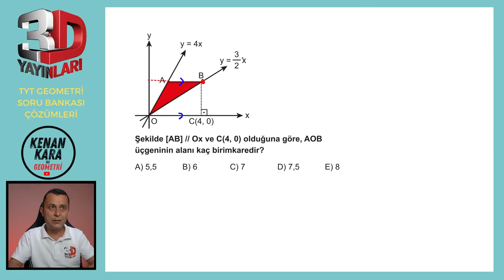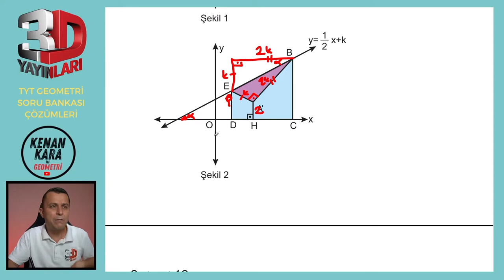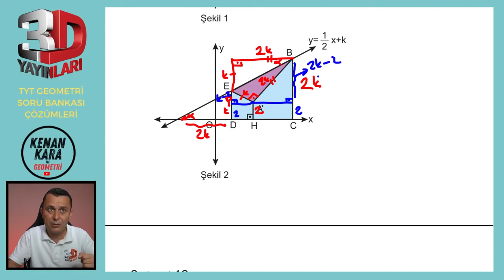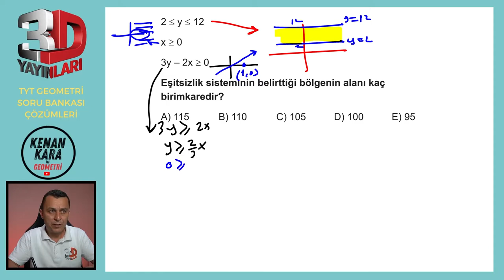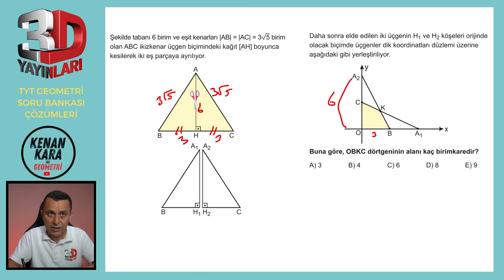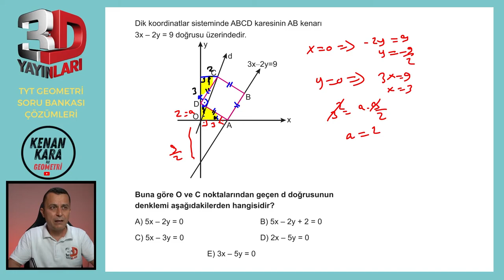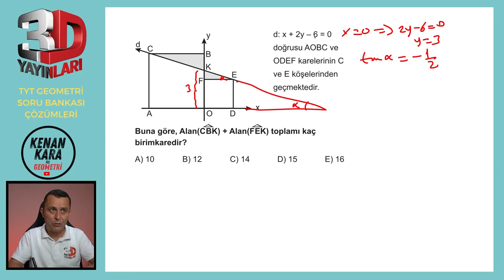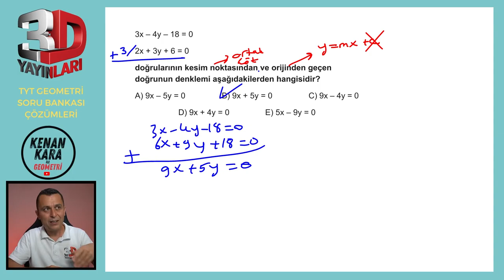BÖLÜM 5 | TEST 8 | Doğrunun Analitik İncelenmesi-4 | 3D TYT GEOMETRİ SORU BANKASI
3D TYT Geometri Soru Bankası kitabındaki (2023 basım) Doğrunun Analitik İncelenmesi konusundaki Test 8'in çözümü